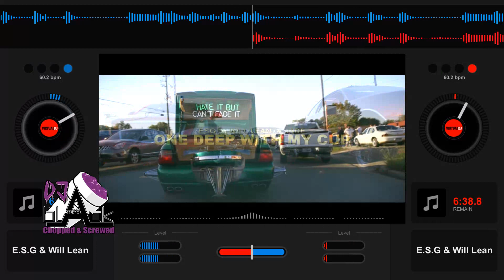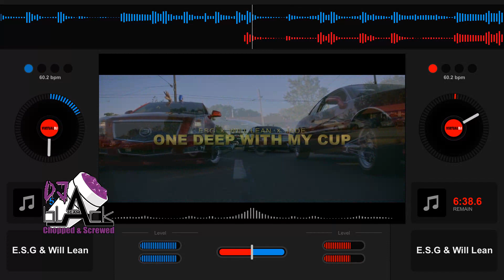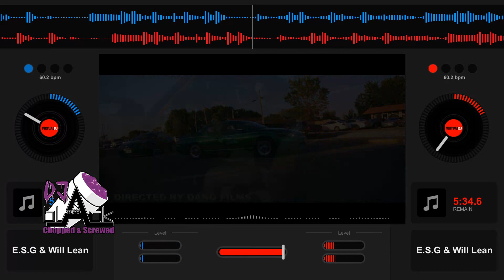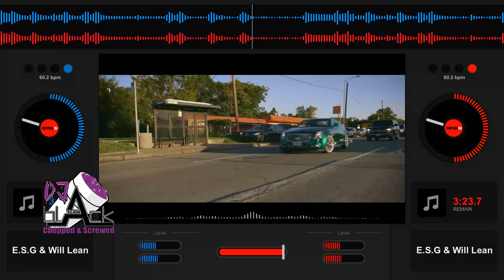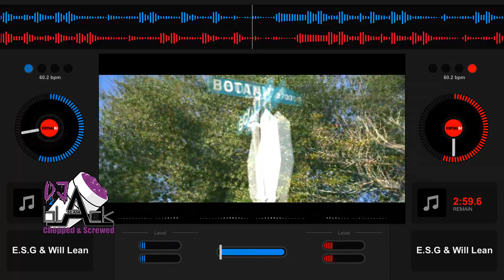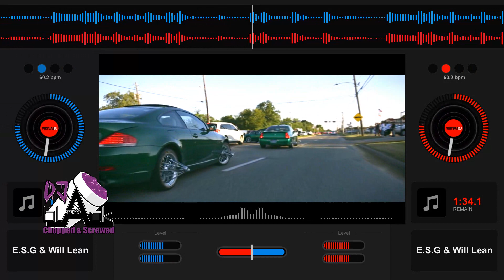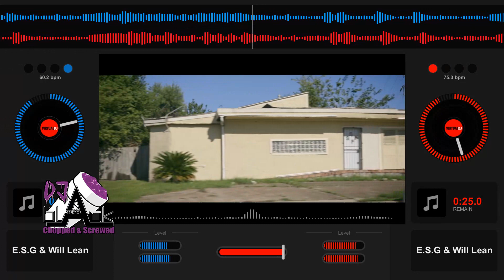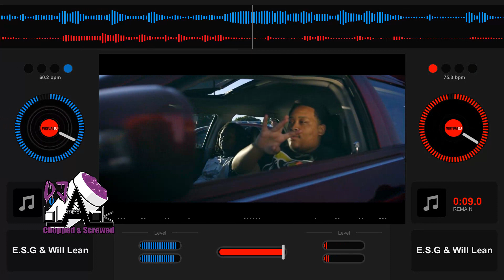E S G One Deep With My Cup Chopped & Screwed